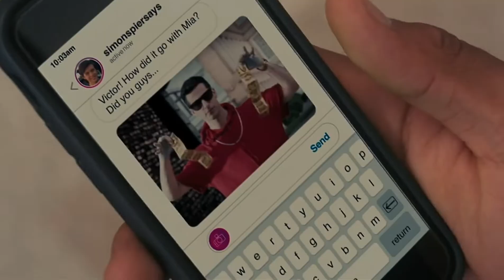Victor y Benji - Parte 29